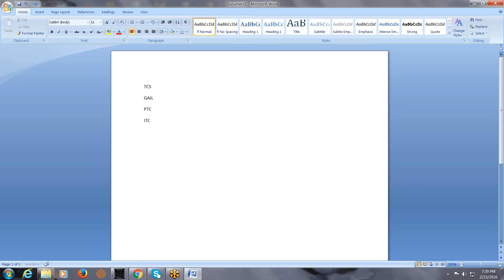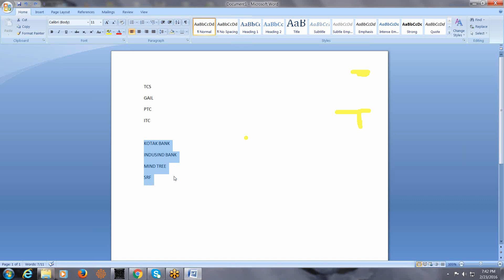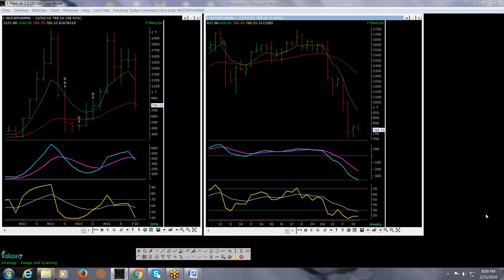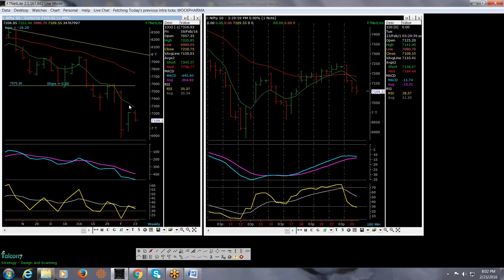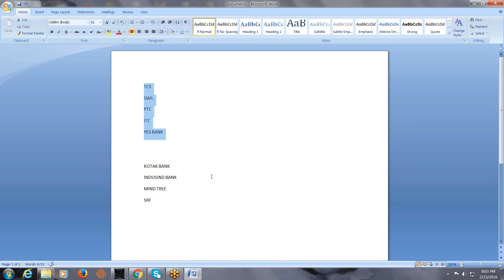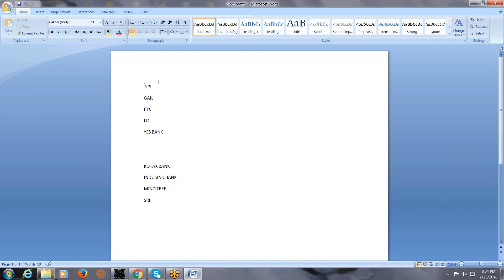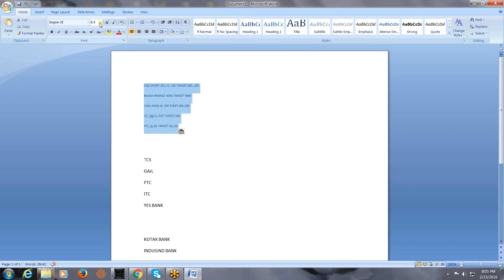MARKET OUTLOOK FOR 24 FEB 2016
GAIL SHORT SELL SL 326 TARGET 300 295
BAJAJ FINANCE 6050 TARGET 5600
COAL INDIA SL 330 TARET 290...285
ITC  305 SL 320 TAREGT 260
PTC SL 62 TARGET 55 50